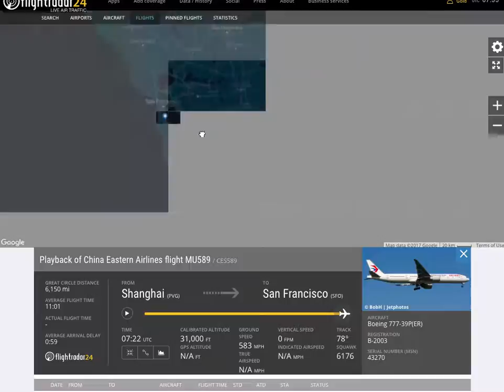មកផ្ទះវិញ (Come Home!)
Keeping an eye on the travelings